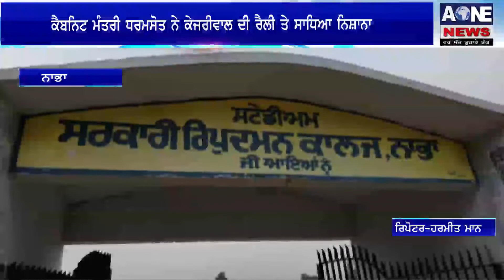Aone News | Nabha | ਕੈਬਨਿਟ ਮੰਤਰੀ ਧਰਮਸੋਤ ਨੇ ਕੇਜਰੀਵਾਲ ਦੀ ਰੈਲੀ ਤੇ ਸਾਧਿਆ ਨਿਸ਼ਾਨਾ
What'saap no.94784-84087